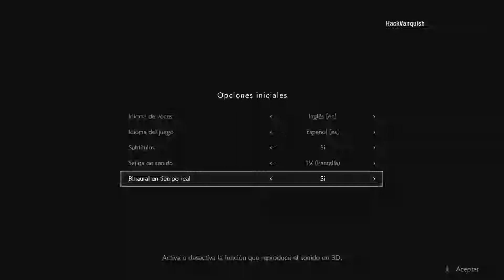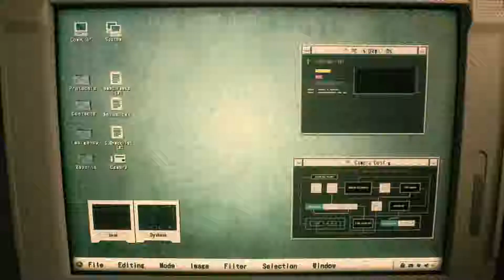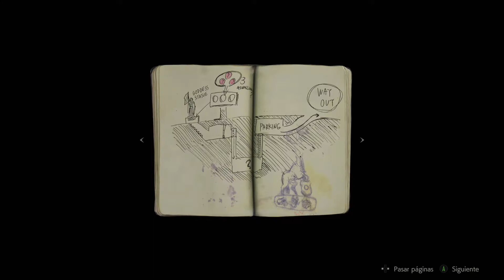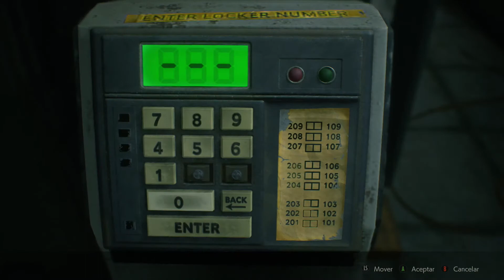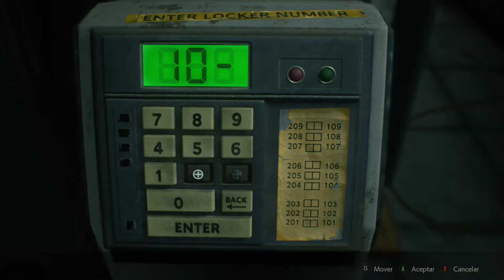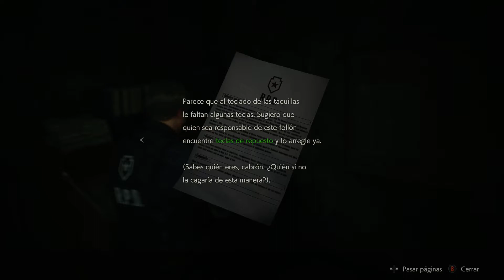Resident Evil 2 1-Shot Demo Xbox One (Spanish Subtitles)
First playthrough of the 1-Shot Demo of Resident Evil 2, played on Xbox One.

Gameplay starts at 2:40.

Been playing Resident Evil 4 recently so excuse the frantic camera movement at some points. Can't wait to play the main game.

HV Gaming.